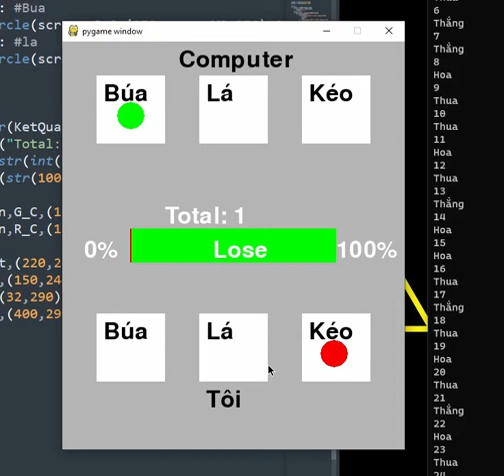Trailer - Làm game oảnh tù tì với máy tinh